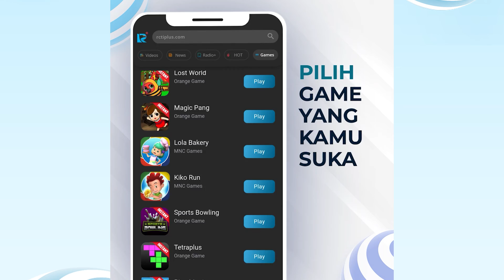Bikin K.O Lawan di Game Tank Battle Sampai Tanknya Hancur!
Asli, seru banget adu strategi main game Tank Battle. Kamu bisa koleksi tank-tank keren yang siap diadu lawan tank musuh.

Mainkan gamesnya sekarang di aplikasi RCTI+. Klik